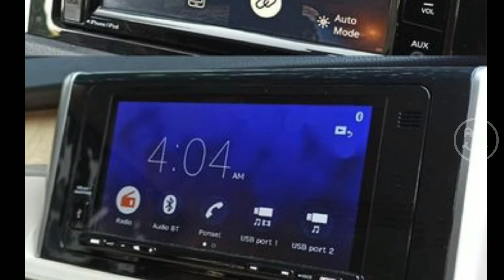Mitsubishi Xpander VS Nissan Livina Adu Fitur, Satu Platform, Unggul Mana?